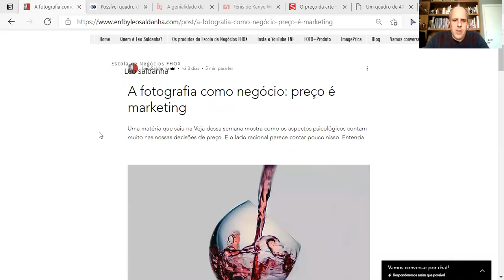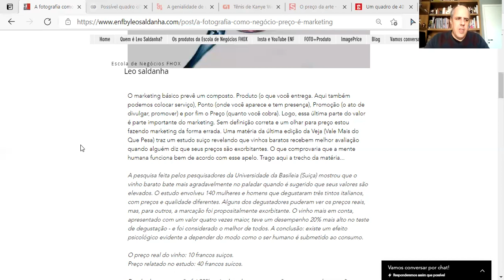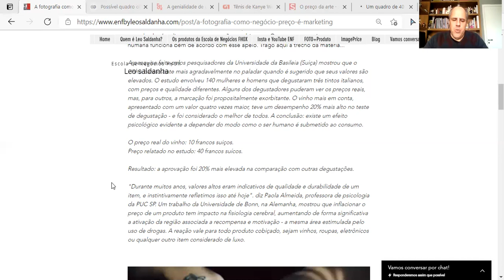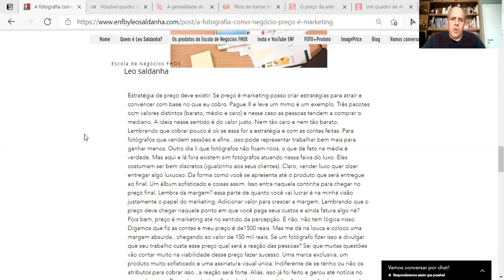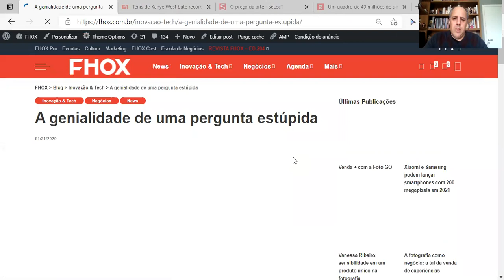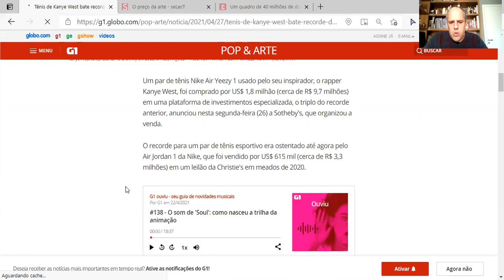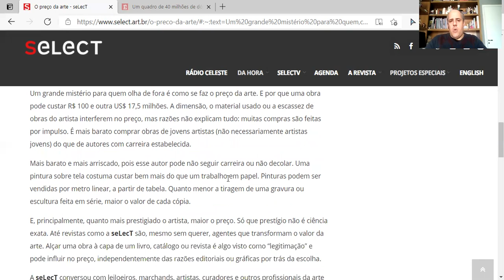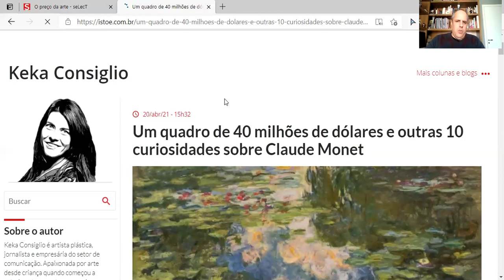A fotografia como negócio: preço é marketing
Uma matéria que saiu na Veja recentemente mostra como os aspectos psicológicos contam muito nas nossas decisões de preço. E o lado racional parece contar pouco nisso. Entenda.

No dia 3 de maio farei um AULÃO de marketing para fotógrafos. Chance para você mergulhar no assunto e com várias vantagens.

Se preço é um problema sugiro você conferir o ImagePrice - Curso + APP - ImagePrice: preço do jeito certo para fotógrafos - Leo Saldanha - aprenda uma nova habilidade - Cursos Online e Serviços de Assinatura | Hotmart